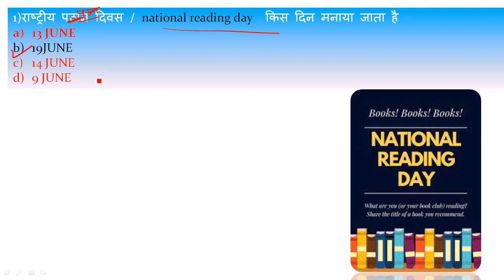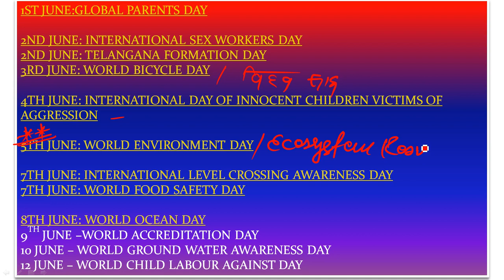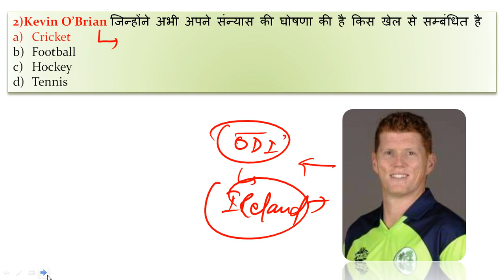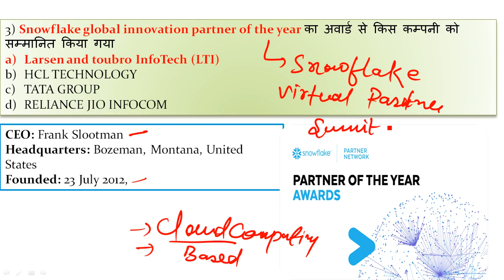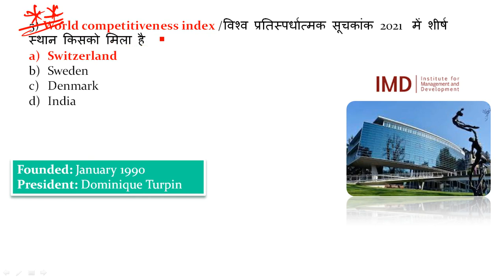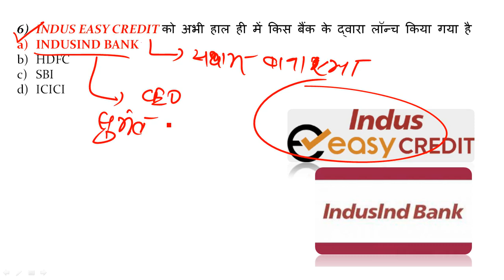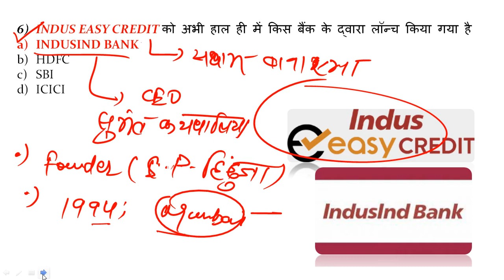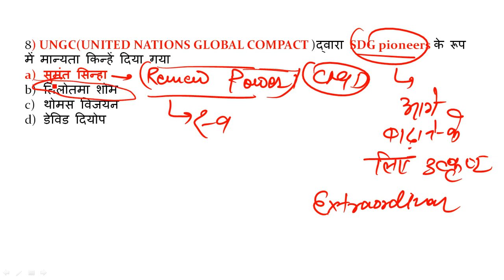20 JUNE MOST IMPORTANT CURRENT AFFAIRS DAILY CURRENT AFFAIRS WORLD AFFAIRS